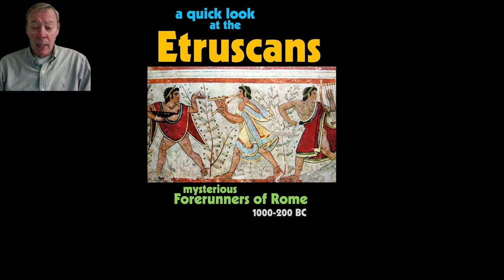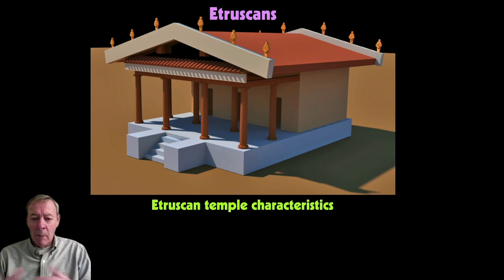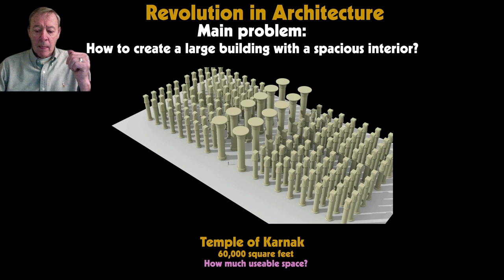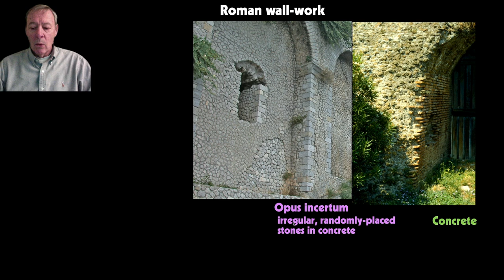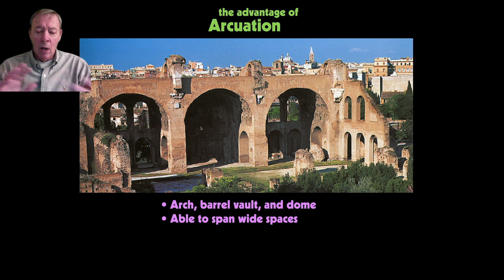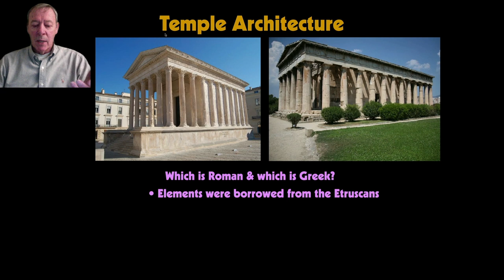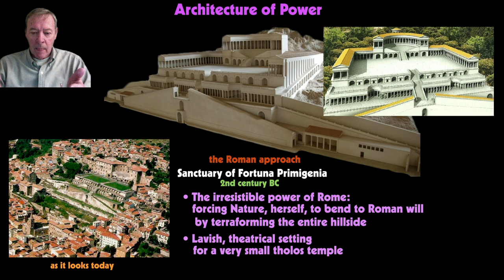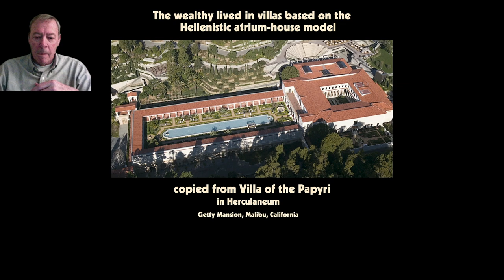02 Republic part 1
In this lecture, I briefly cover the Etruscans, Rome's predecessors in Italy. Then I discuss the era of the Republic: the growth of the empire, and the remarkable revolution in architecture that was introduced by the Romans: the use of arches and concrete. I finish with a look at Roman domestic architecture.